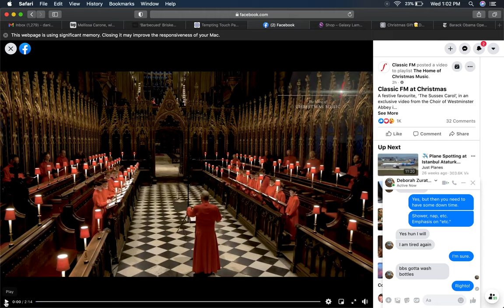Westminster Choir Sussex Carol